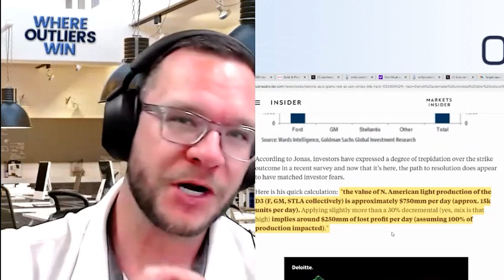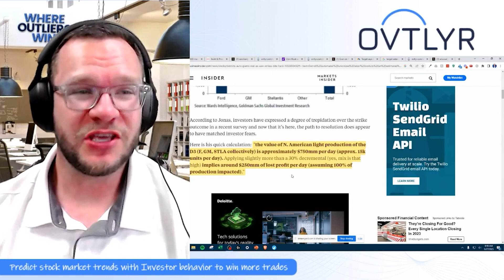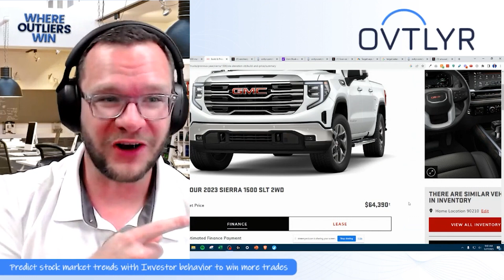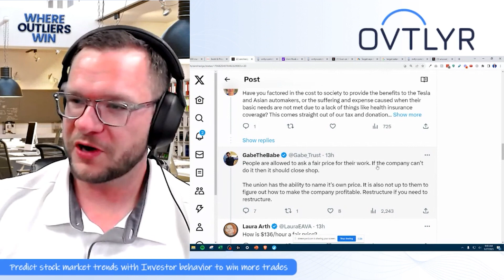The REAL Culprit Behind Expensive Cars!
Welcome to our eye-opening YouTube video, where we peel back the layers of the auto industry's economic landscape and delve deep into the riveting world of labor costs! Join us as we unravel the numbers, expose the facts, and shed light on a fascinating comparison between Detroit automakers' unionized labor costs, Tesla's non-union labor expenses, and the implications for the price tags on those sleek, powerful vehicles!

🔍 Unmasking the Facts: Detroit Automaker Unionized Labor Costs at $66/Hour! 🕵️‍♂️

Ever wondered about the cost behind the iconic cars rolling off the assembly lines in Detroit? We've got the inside scoop! Detroit automakers, known for their rich history and legacy, have a notable component that significantly affects their production costs - the unionized labor force. The estimated average labor cost, encompassing both wages and benefits, is an astounding $66 per hour. This figure forms the backbone of their operating expenses, influencing the price you pay for their vehicles.

🚀 Breaking Barriers: Tesla's $45/Hour Labor Costs! ⚡

On the other end of the spectrum, we have the trailblazers at Tesla, revolutionizing the automotive industry. Tesla, unique in its non-unionized structure, maintains labor costs at an average of $45 per hour. The absence of a union and a distinct approach to labor management play a pivotal role in keeping their expenses competitive. How does this affect the affordability and accessibility of their electric masterpieces? We've got the answers!

💡 Asian Automakers: The $55/Hour Equation! 🌏🏎️

Now, let's broaden our horizons and shift our focus to the Asian automakers, a force to be reckoned with in the global auto market. Labor costs for Asian automakers hover around $55 per hour. This striking figure positions them between the unionized giants of Detroit and the agile, non-union force of Tesla. It's a balance between operational efficiency and labor expenses. But what does this mean for consumers and the cost of their vehicles? The insights are astonishing!

🌟 The Impact on Car Prices: A Game-Changing Revelation! 📈💥

The implications of these labor cost dynamics are profound and directly influence the price tags on the cars you dream of owning. Join us as we dissect the correlations between labor expenses and the affordability of your dream car. The insights garnered from this comparison are jaw-dropping and will reshape your understanding of the auto industry.

🔑 Key Takeaways and Actionable Insights! 🌟

In this riveting video, we're not just presenting numbers; we're offering you actionable insights and a fresh perspective. You'll gain a deeper understanding of how labor costs, driven by unionization or lack thereof, impact the competitive edge and the final price of the automobiles we all desire.

Don't miss out on the knowledge that can empower you in making informed decisions about your automotive preferences and investments. Get ready for a journey through the fascinating world of cars and economics!